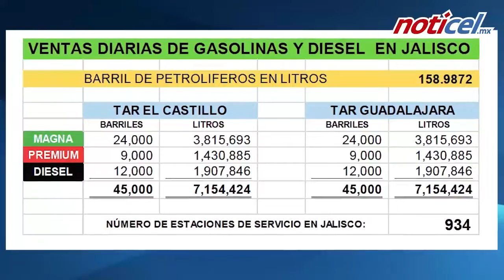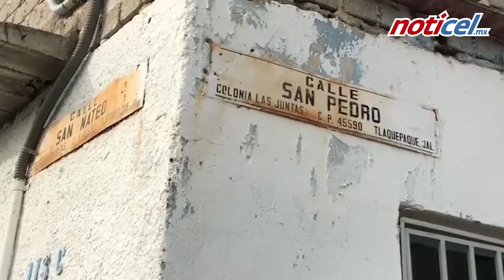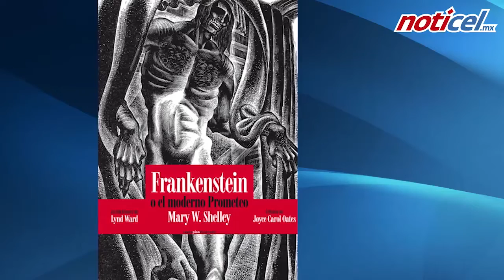Informativo Vespertino 1 de noviembre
Con la información más importante en materia de seguridad, espectáculos y deportes de la Zona Metropolitana de Guadalajara, México y el mundo.